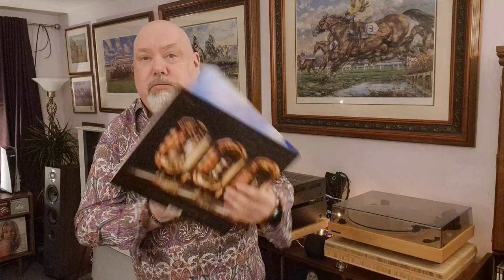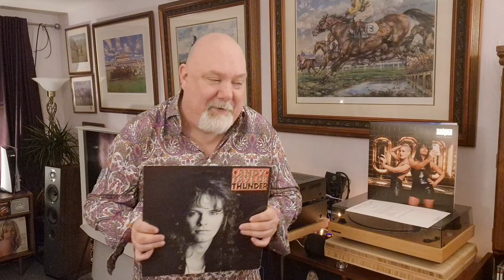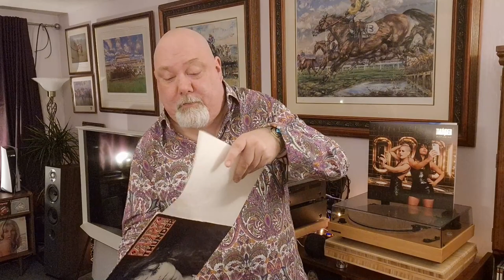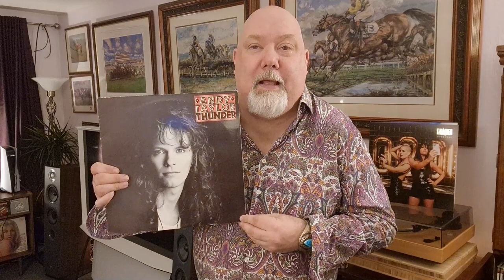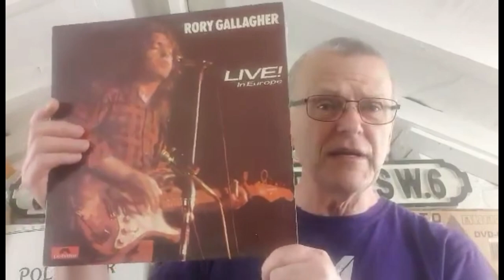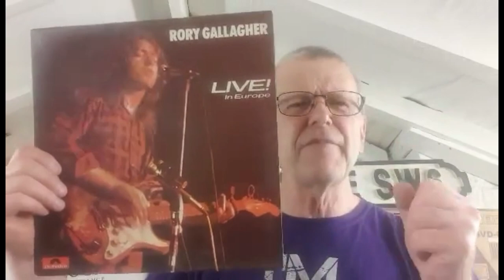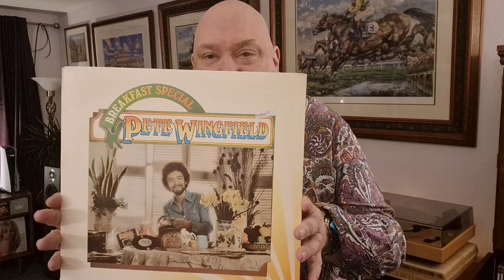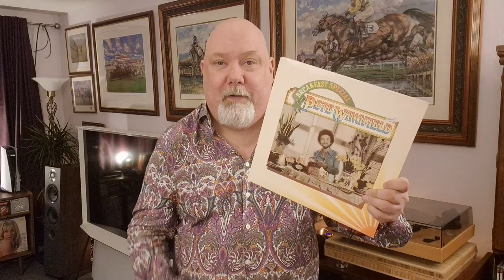Thunder, Andy Taylor, Rory Gallagher and Pete Wingfield in Random Album Generator Series 2 Episode 1